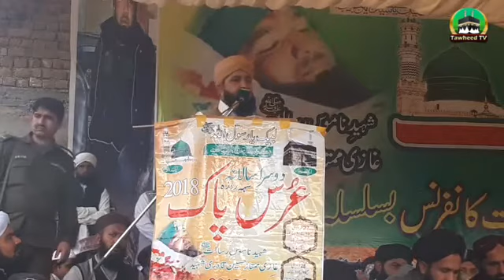Full Beyan ﺍﺗﺤﺎﺩ ﺍﮨﻠﺴﻨﺖ ﮐﺎﻧﻔﺮﻧﺲ ﻋﺮﺱ ﻣﺒﺎﺭﮎ ﻏﺎﺯﯼ ﻣﻤﺘﺎﺯ ﺣﺴﯿﻦ ﻗﺎﺩﺭﯼ ﺷﮩﯿﺪ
ﺍﺗﺤﺎﺩ ﺍﮨﻠﺴﻨﺖ ﮐﺎﻧﻔﺮﻧﺲ
ﻋﺮﺱ ﻣﺒﺎﺭﮎ ﻏﺎﺯﯼ ﻣﻤﺘﺎﺯ ﺣﺴﯿﻦ ﻗﺎﺩﺭﯼ ﺷﮩﯿﺪ
Share Zaroor Kren